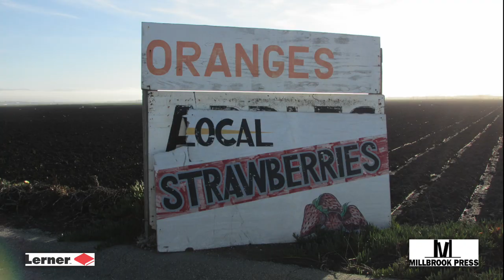Sea Otter Heroes: The Predators That Saved an Ecosystem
This book trailer was created by Curiosity Films students for author Patricia Newman. You can learn more about Patricia Newman's books by visiting her website PatriciaMNewman.com